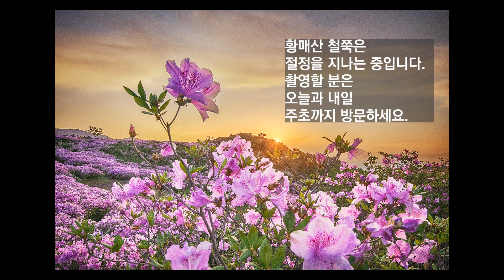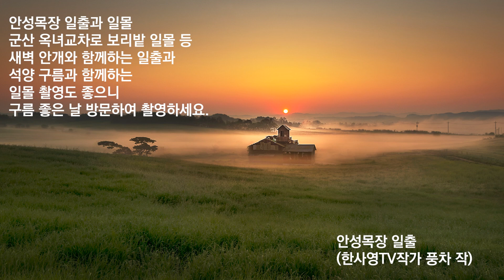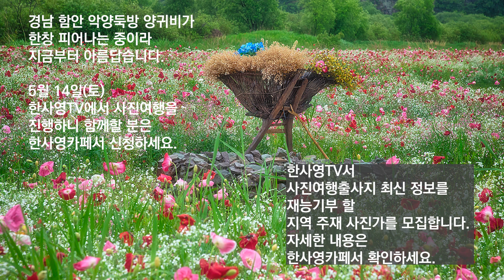2022.05.07(토)/주말 여행지 소개/5월 둘째 주에 가면 좋은 사진여행지/이팝나무/황매산철쭉/무진정낙화놀이/한탄강철쭉/안성목장, 보리밭 일출 일몰/청계천연등/함안양귀비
5월 둘째 주에 가면 좋은 사진여행지 이팝나무 촬영 명소/황매산 철쭉/함안 무진정 낙화놀이/한탄강 철쭉/안성목장과 보리빛 일몰/청계천 연등축제/함안 악양둑방 양귀비 등 이번 주에 가면 좋은 사진 여행지 안내입니다.